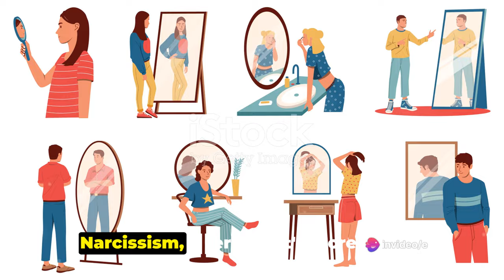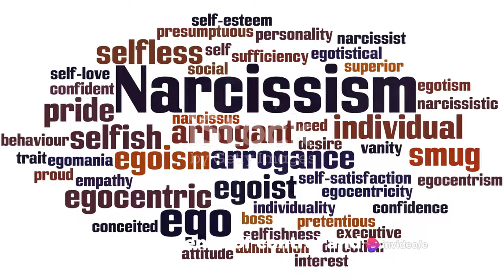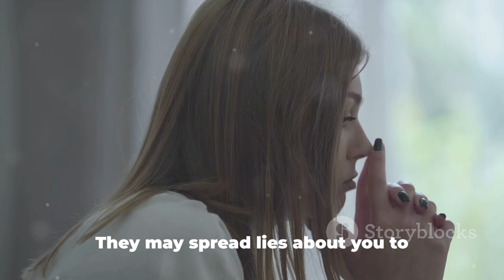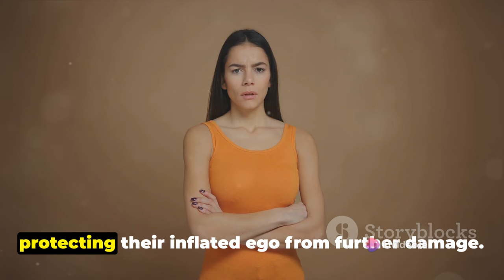What narcissists do when they realize you cannot be manipulated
In this thought-provoking video, we delve into the fascinating world of narcissists and their reactions when they encounter someone they can't manipulate. Join us as we uncover the psychology behind their behavior, and provide valuable insights on how to effectively handle these challenging situations.

Whether you've encountered a narcissist in your personal or professional life, this video offers practical tips and strategies to navigate these encounters with grace and confidence. Learn to recognize the signs of manipulation, assert your boundaries, and regain control over your own emotions.

Our goal is to empower you with the knowledge and tools to effectively deal with narcissistic individuals. So, grab some popcorn and get ready for an eye-opening exploration into the minds of narcissists.

Remember to leave your thoughts and experiences in the comments below – we'd love to hear from you! Let's create a supportive community together.

OUTLINE:

00:00:00 Introduction
00:00:33 Frustration and Anger
00:01:25 Devaluation, Triangulation, and Hoovering
00:03:21 Withdrawal and Tips for Dealing with Narcissists
00:04:46 Conclusion